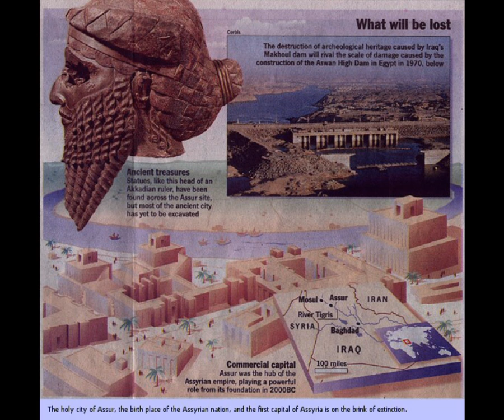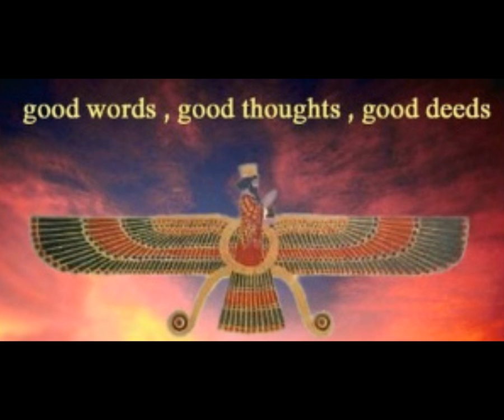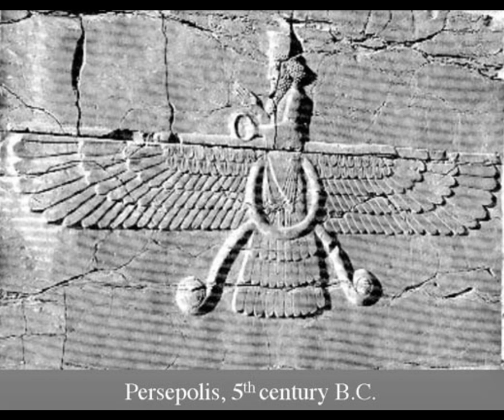Ana Ashur by Yonel Shimon; Assyrian song Video with Allahha Ashur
A video of a collection of Allaha Ashur (known as Ahura Mazda by Persian) Pictures with the great religious and patriotic song of Ana Ashur by Yonel, Fahed, & Talal (great job, my hat is off to where you are going with this song; youve beautifully captured the thoughts of lots of us, brotherS!). All the pictures in this video can be found at bet-davvid.com
Assyrian Lyrics: Assyrian Poet Fahed Isaac
Music: Assyrian Singer Talal Greish
Vocals: Assyrian Singer Yonel Shimon